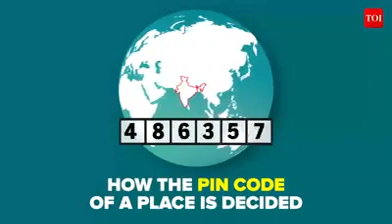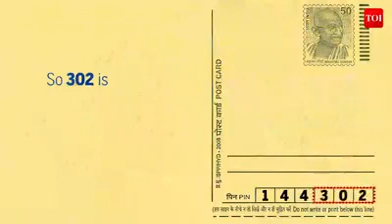Easy way of remember pin code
In this video you learn pin code making trick. An easy way of remember pin code.